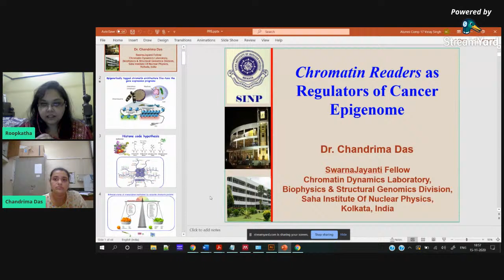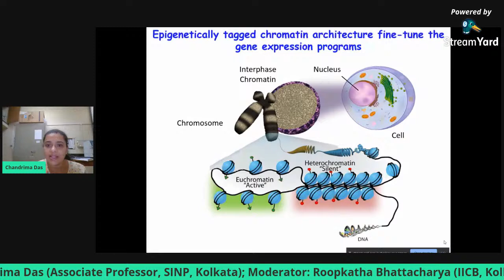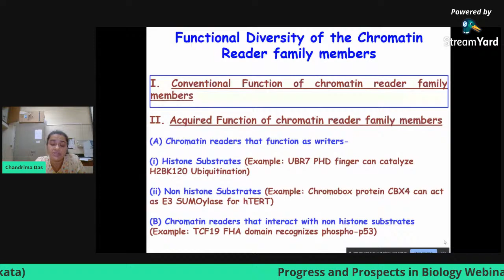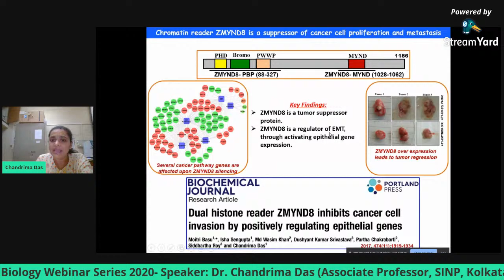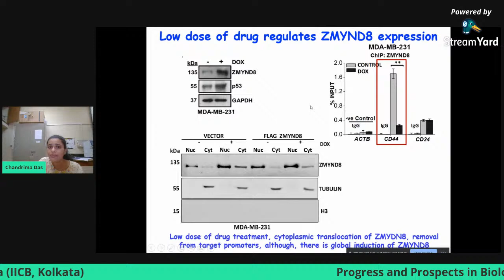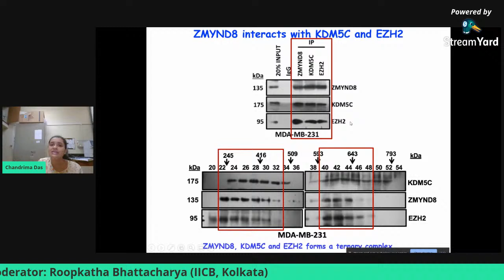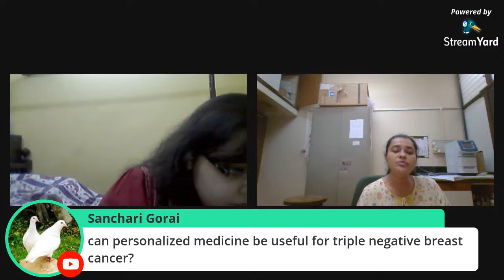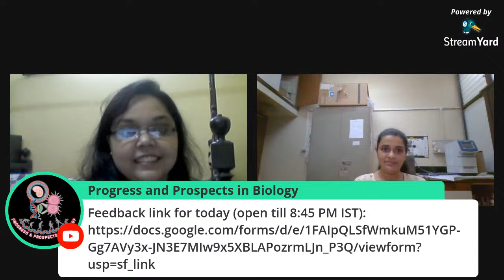Chromatin Readers as regulators of cancer epigenome II Chandrima Das, PhD